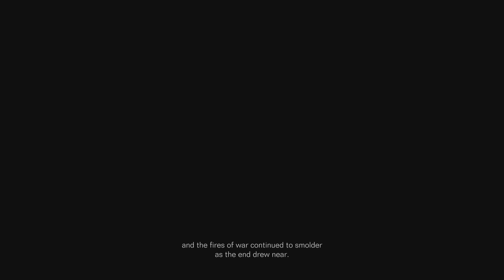ARMORED CORE VI FIRES OF RUBICON Part 17